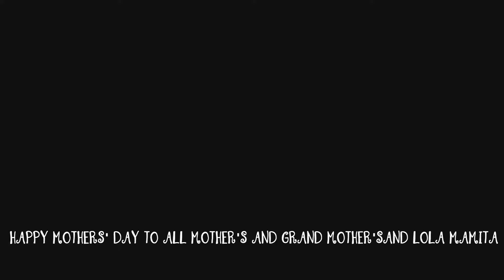MOTHERS DAY VIDEO SPECIAL l HAPPY MOTHERS DAY TO ALL MOTHERS ALL OVER THE WORLD